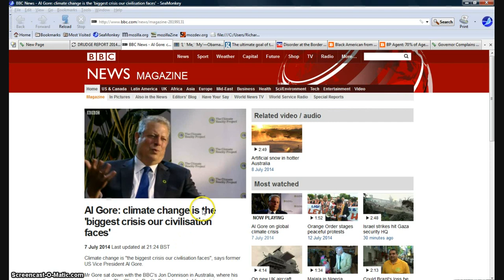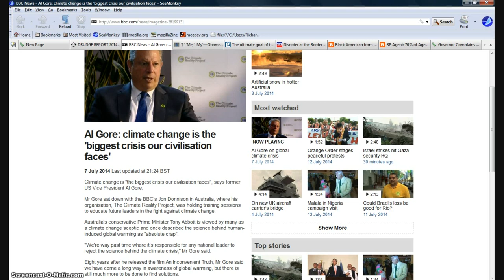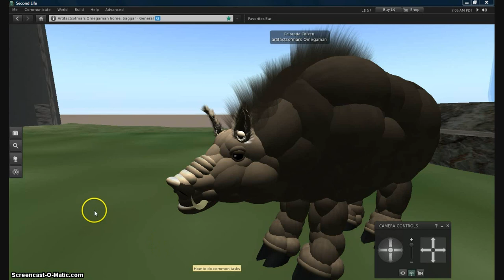July 13 2014 Tyranny watch news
Obama goes on narcissist speech where he mentions himself 199 times and promises to bypass the congress; Nebraska governor angered over secrecy because of illegals brought into his state; CDC loses track of dangerous pathogens, border patrol agent says most agents are being pulled to do paperwork, not to patrol the border.